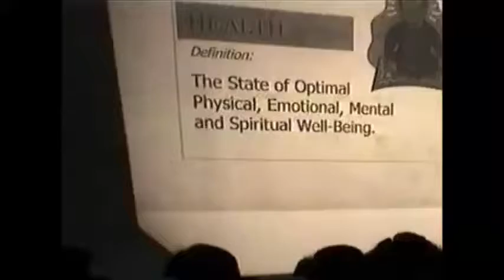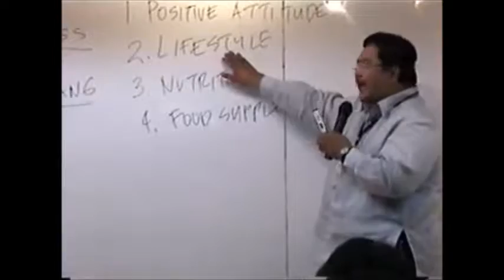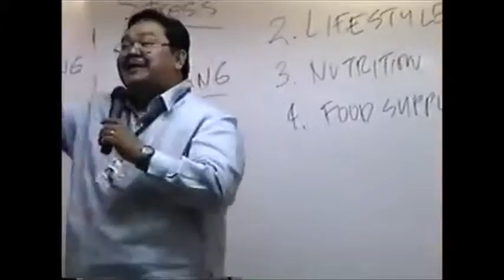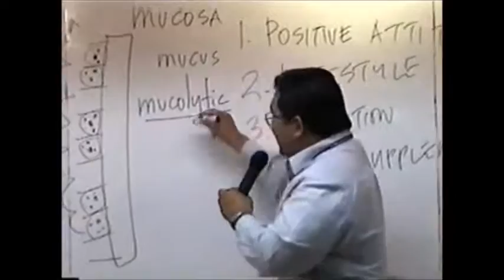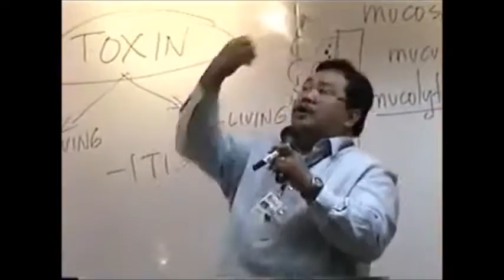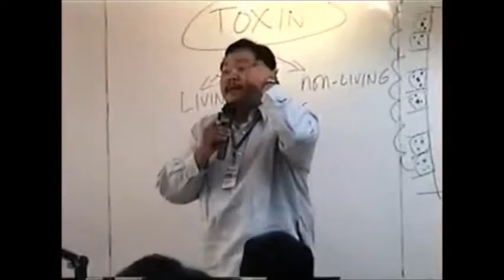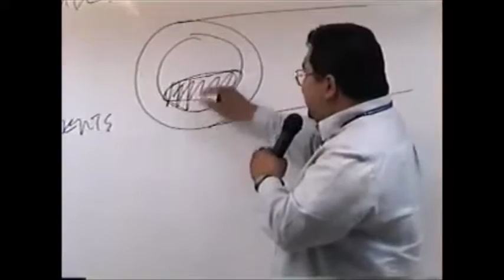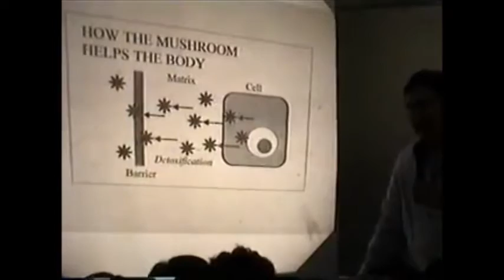HEALTH PRESENTATION for YOU.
HOW YOU DEAL WITH THE PHYSICAL REACTIONS AFTER DRINKING THE FOOD SUPPLEMENTS.